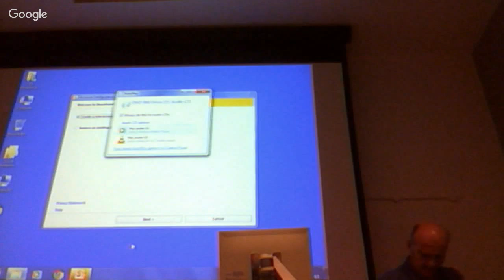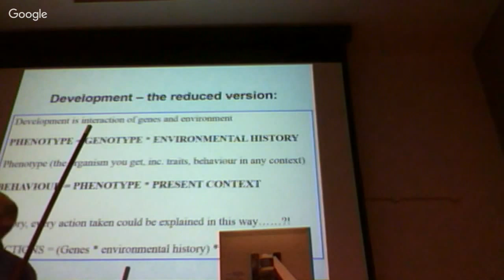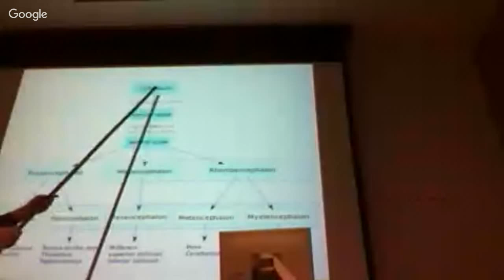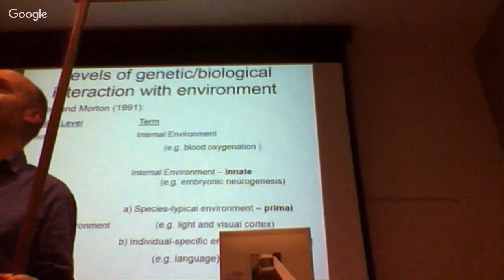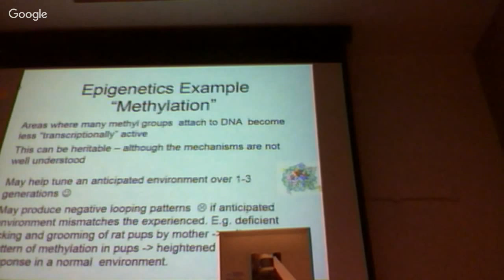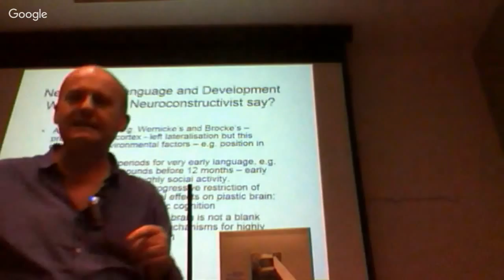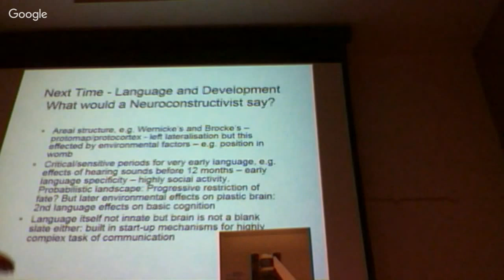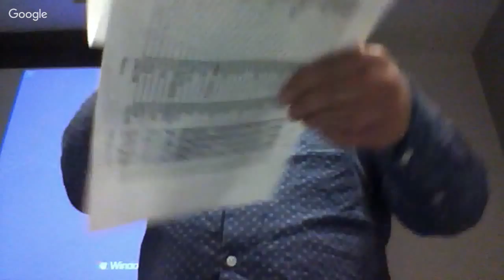Brain, Mind and Education Lecture 4